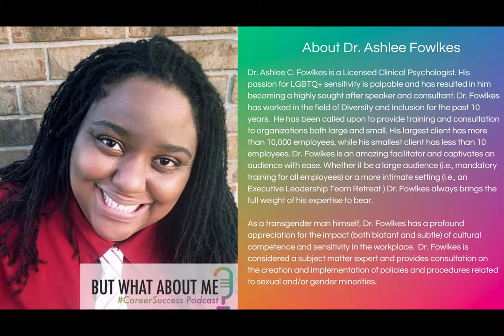Career Insight, Advice, and Motivation for Transgender Job Seekers with Dr Ashlee Fowlkes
INNER CIRCLE
Ready to work with me?
We are not your average virtual career coaching program. In fact, there’s nothing typical about our style and approach—from the topics we discuss to the way we teach you to acknowledge and go after your goals and desires. We show you that you have value and teach you how to leverage your value.
Join me in the Inner Circle today so you can make this the year you BET ON YOURSELF.

In this, episode we speak with Clinical Psychologist and Diversity and Inclusion Thought Leader, Dr. Ashlee Fowlkes, about transgender professionals. As a transgender man himself, Dr. Fowlkes shares his lived experience as a transgender professional and offers solutions for how to navigate the job market and workplace. He shares strategies on how to effectively interact with colleagues in uncomfortable situations as well as a course of action if your feel like you have been discriminated against because of your sexual or gender orientation.

You can also listen to the AUDIO of this podcast

Episode Highlights:
[03:54] Transgender Representation in the Workforce
[06:20] The Stigma of Being Transgender
[14:21] Two-fold strategy for career success
[22:27] Best Course of Action for Workplace Discrimination
[28:49] When to share your identity with your employer
[35:32] How to Introduce What Your Pronouns Are
[38:14] Strategies for Identifying Transgender Friendly Employers
[40:14] Addressing Restrooms in the Workplace
[45:12] Climbing the Corporate Ladder
[53:35] Support Resources for Transgender Professionals

GET YOUR FREE RESOURCES (BELOW):
PODCAST: Download the But What About Me? Podcast is an insightful and motivating career advice podcast that aims to be a solution-oriented sound hub that addresses the obstacles underrepresented job seekers experience during their career journey.
GUIDES: Get access to free resources to support your job search Includes
• The World’s Best Career Advice
• 25 Common Interview Questions (+ Top Notch Answers)
• The Miseducation of the Underrepresented Job Seeker
• 10 First Rate Resume Tweaks (That will make you a recruiter magnet)
• 10 Amazing Questions to Ask During Your Interview
• Career Advice for Underrepresented Populations